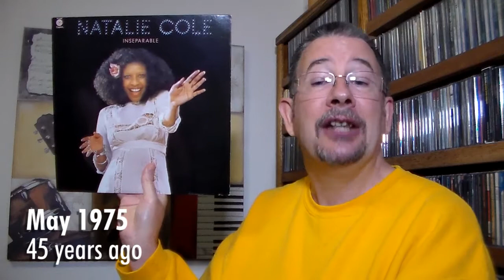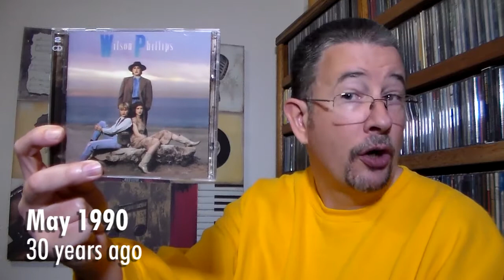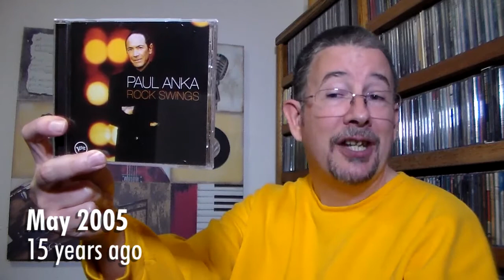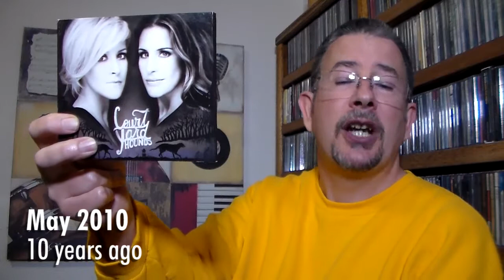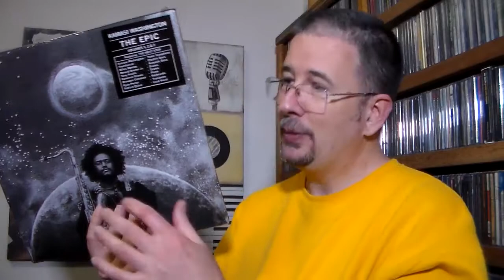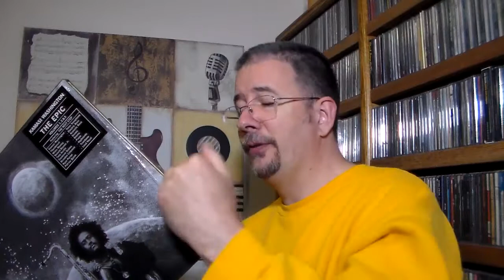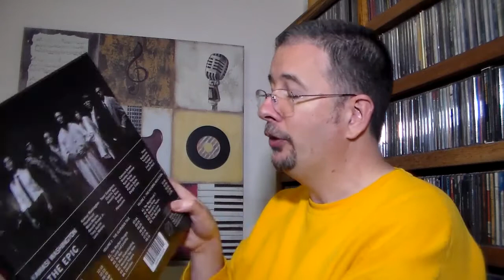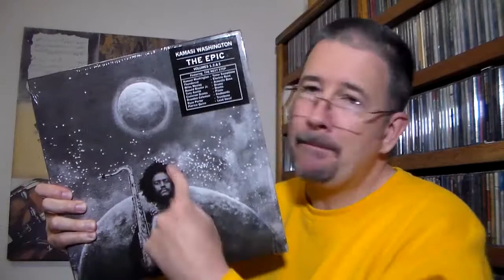Back Tracks: May 2020 - THP 3.28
Do your eyes deceive you? No! I'm actually bringing you Back Tracks before the last weekend of the month! See, you can still believe in miracles (you sexy thing)! ;)